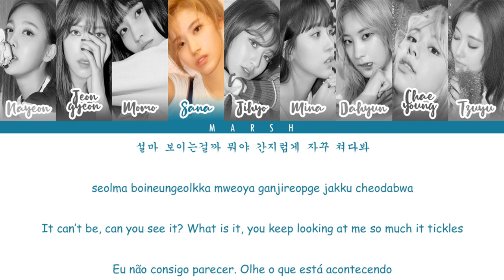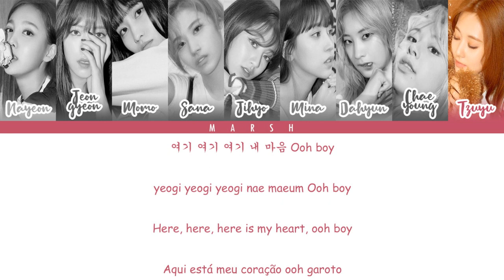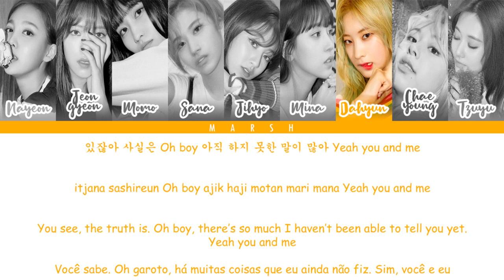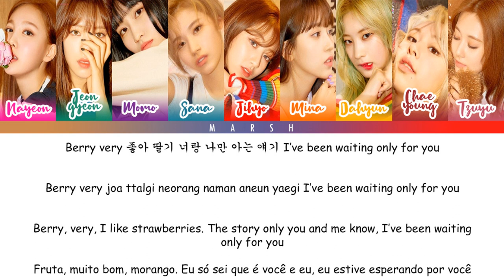TWICE – STRAWBERRY (Color Coded Lyrics/Han/Rom/Eng/Pt-Br)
• Group/Grupo: TWICE

• Album/Álbum: FANCY YOU

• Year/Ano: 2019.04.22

• 한국어: Colorcodedlyrics@Site

• Romanization/Romanização: Colorcodedlyrics@Site

• English: pullava @ Onehallyu.com